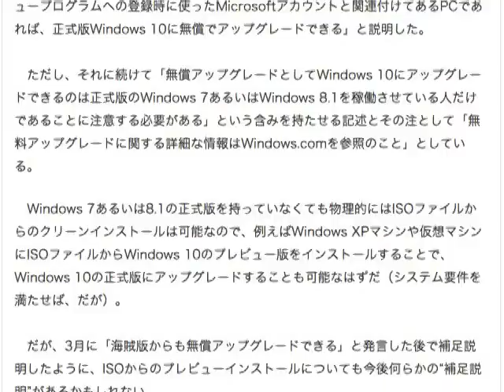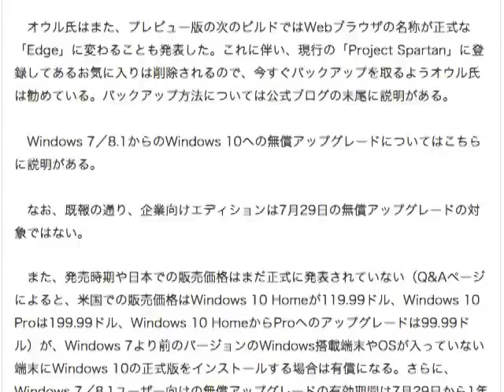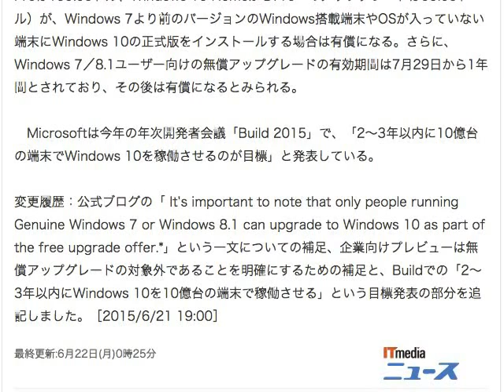「Windows 10」はISOのプレビューからも無料アップグレード可能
ITmedia ニュース 6月22日(月)0時25分配信

Windows 10 Insider Preview ISOのダウンロード/サムネイル・写真

　米Microsoftは6月19日（現地時間）、次期OS「Windows 10」のプレビューユーザー（HomeおよびProエディションのWindows 10 Insider Previewプログラム参加者）に向けて、プレビュー版から7月29日リリースの正式版へのアップグレード方法について説明した。プレビュー版のユーザーは、Windows 7／8.1ユーザーと同様に、29日から1年間、無料で正式版Windows 10にアップグレードできる。

　MicrosoftのOSグループでEngineering General Managerを務めるガブリエル・オウル氏は公式ブログで、「ISOファイルからクリーンインストールしたプレビュー版の場合はどうなるのかという質問を多数受け取ったが、（ISOファイルからかどうかにかかわりなく）プレビュー版をインストールしていて、かつ、プレビュープログラムへの登録時に使ったMicrosoftアカウントと関連付けてあるPCであれば、正式版Windows 10に無償でアップグレードできる」と説明した。

　ただし、それに続けて「無償アップグレードとしてWindows 10にアップグレードできるのは正式版のWindows 7あるいはWindows 8.1を稼働させている人だけであることに注意する必要がある」という含みを持たせる記述とその注として「無料アップグレードに関する詳細な情報はWindows.comを参照のこと」としている。

　Windows 7あるいは8.1の正式版を持っていなくても物理的にはISOファイルからのクリーンインストールは可能なので、例えばWindows XPマシンや仮想マシンにISOファイルからWindows 10のプレビュー版をインストールすることで、Windows 10の正式版にアップグレードすることも可能なはずだ（システム要件を満たせば、だが）。

　だが、3月に「海賊版からも無償アップグレードできる」と発言した後で補足説明したように、ISOからのプレビューインストールについても今後何らかの“補足説明”があるかもしれない。

　Windows 10 Insider Preview ISOはこちらからダウンロードできる。

　なお、Windows 7／8.1からWindows 10正式版にアップグレードする場合は、Microsoftアカウントの関連付けは必要ない。

　オウル氏はまた、プレビュー版の次のビルドではWebブラウザの名称が正式な「Edge」に変わることも発表した。これに伴い、現行の「Project Spartan」に登録してあるお気に入りは削除されるので、今すぐバックアップを取るようオウル氏は勧めている。バックアップ方法については公式ブログの末尾に説明がある。

　Windows 7／8.1からのWindows 10への無償アップグレードについてはこちらに説明がある。

　なお、既報の通り、企業向けエディションは7月29日の無償アップグレードの対象ではない。

　また、発売時期や日本での販売価格はまだ正式に発表されていない（Q&Aページによると、米国での販売価格はWindows 10 Homeが119.99ドル、Windows 10 Proは199.99ドル、Windows 10 HomeからProへのアップグレードは99.99ドル）が、Windows 7より前のバージョンのWindows搭載端末やOSが入っていない端末にWindows 10の正式版をインストールする場合は有償になる。さらに、Windows 7／8.1ユーザー向けの無償アップグレードの有効期間は7月29日から1年間とされており、その後は有償になるとみられる。

　Microsoftは今年の年次開発者会議「Build 2015」で、「2～3年以内に10億台の端末でWindows 10を稼働させるのが目標」と発表している。

変更履歴：公式ブログの「 It’s important to note that only people running Genuine Windows 7 or Windows 8.1 can upgrade to Windows 10 as part of the free upgrade offer.*」という一文についての補足、企業向けプレビューは無償アップグレードの対象外であることを明確にするための補足と、Buildでの「2～3年以内にWindows 10を10億台の端末で稼働させる」という目標発表の部分を追記しました。［2015/6/21 19:00］